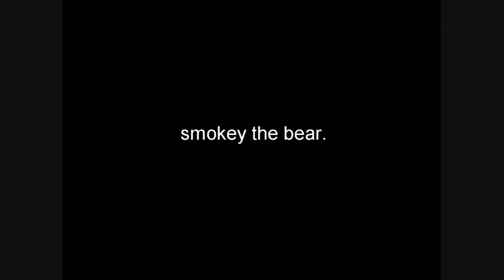Smokey The Bear: Get Sum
Smokey The Bear noscoping.
Song is by Venetian Snares